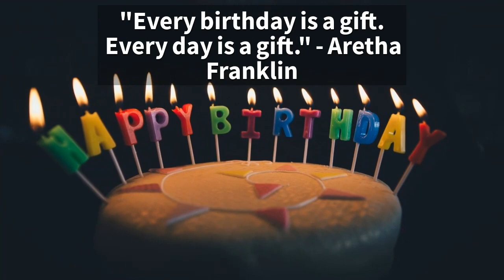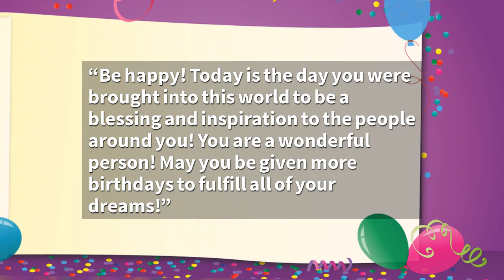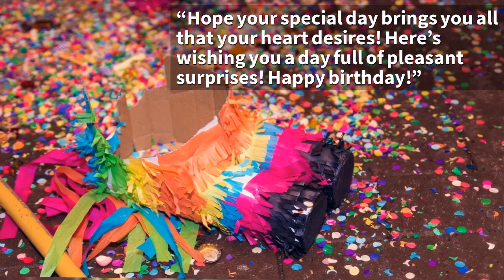Birthday Wishes to a Special Person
Birthday Wishes to a Special Person, Birthday Message For Someone Special. Happy birthday quotes to a special friend. Beautiful words is one of the best ways to express your feelings for someone special to you.

I hope this birthday video brings you a smile. Wish you a very Happy Birthday!

Welcome Law of Attraction Community: Youtube changed the way they monetize my content. My channel now needs 1,000 subscribers so it would be awesome if you could show support by both watching my videos and subscribing to my channel if you haven't already done so. Monetizing my video's allows me to invest back into the channel with regular new video uploads so a small gesture from you goes a huge way for me :) Many thanks for your support.